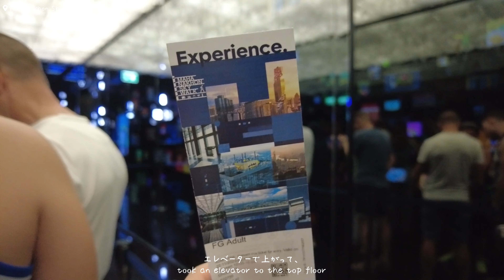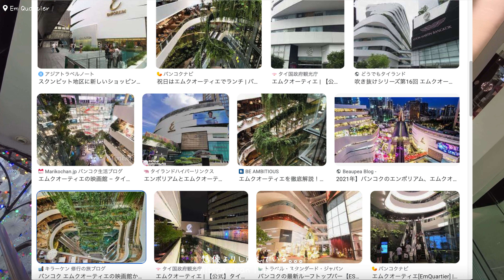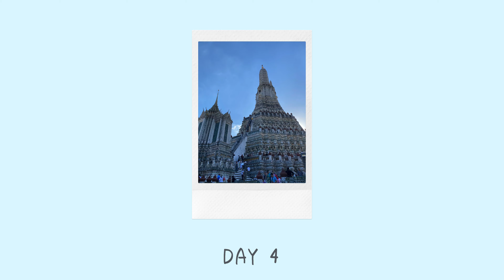【VLOG】丸３日間のバンコク・アユタヤ編/Bangkok & Ayutthaya for 3 full days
プーケットの後のバンコク編！
高層ビルが立ち並ぶ大都会でした。
アユタヤと水上マーケットにも行けて大満足！
ただ、結膜炎になったので、みなさん気をつけて。

I visited Bangkok after Phuket!
I had great time in Bangkok and Ayutthaya.
Bangkok is the city where ancient and modern culture are all together.